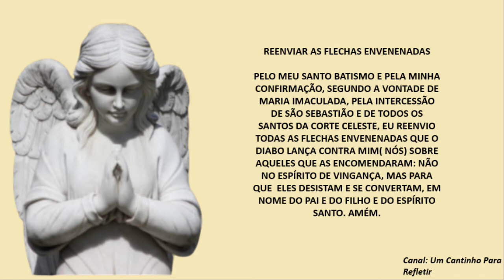Oração Para Reenviar as Flechas Envenenadas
Oração Para Reenviar as Flechas Envenenadas , pedindo a conversão de seus inimigos.